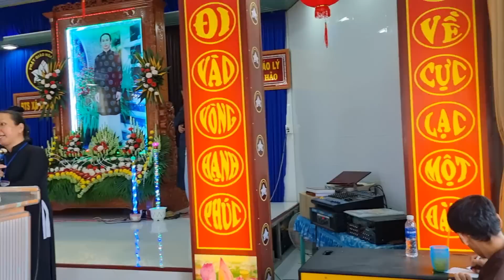Đề Tài: Nghiệp Chướng Lăng Loàn Hại Xác Thân - glv Bạch Lê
nghiệp chướng là  gì, cách hóa giải nghiệp chướng, câu trả lời nằm trong nội dung video mới quý vị lắng nghe.
Để nghe bài giảng mới nhất.
Kính Chúc Quý Khán Thính Giả Thân Tâm An Lạc.